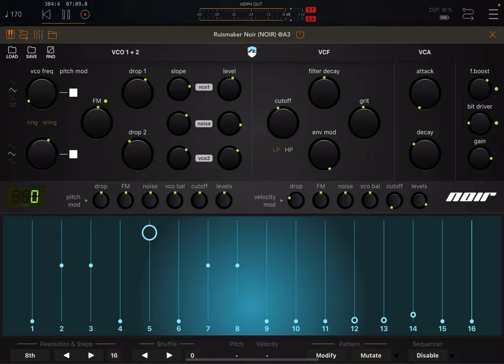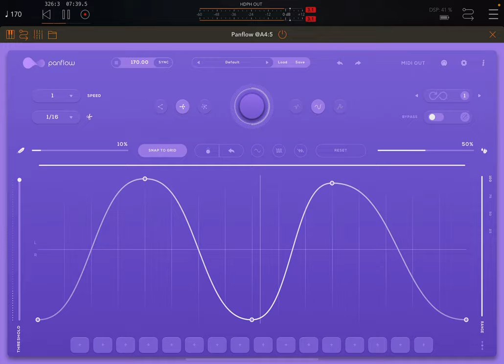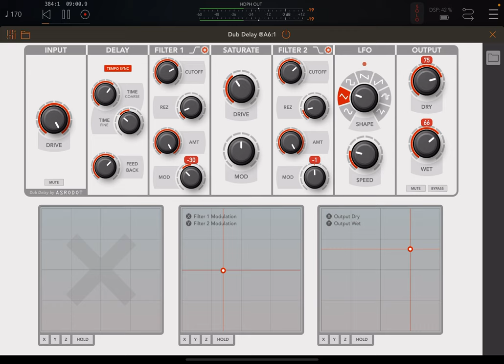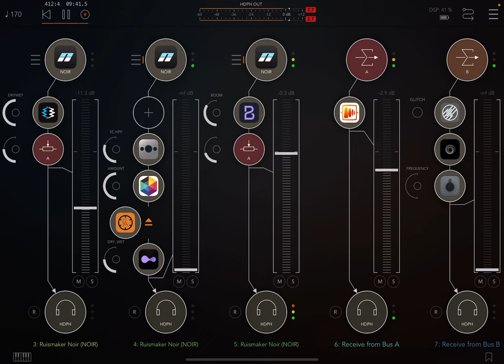Grub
An experiment in rhythm. I was looking for some aggressive sounds, so I loaded up 4 instances of Ruismker Noir from BramBos
BPM is 170 for hats and percussion,  but kick and snare are half time. Largely improvisational, just a test of sounds that maybe I’ll work on more soon.